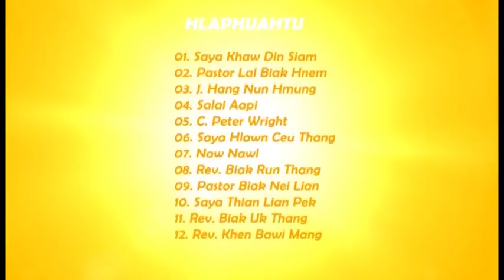Introduction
CBU CE Department hohanak thawn Association Pathum kom khawm aw ih tuah Pathian Thangthatnak Hla Pawl